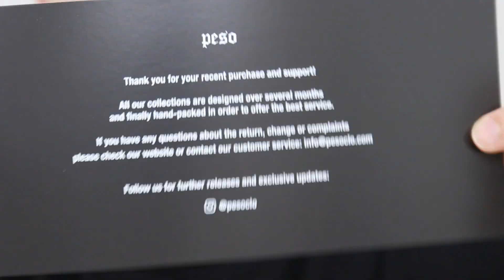PESO - SAINTS UNBOXING 📦 (Peso dribbelt mich?)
Peace Leute, heute geht es im das Unboxing der neuen Peso kollektion.
Habt ihr euch was zugelegt ? Wie fandet Ihr die Kollektion? Und ist der Zipper jetzt eine XL oder XXL?